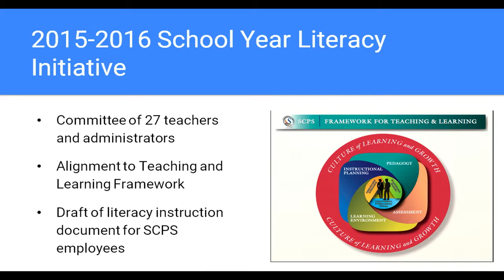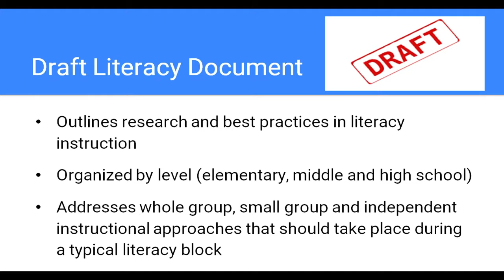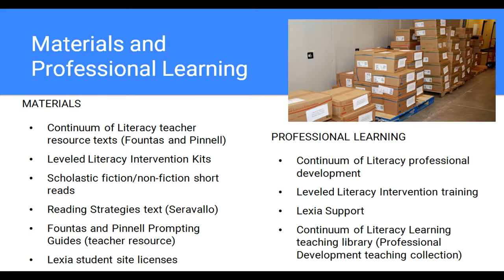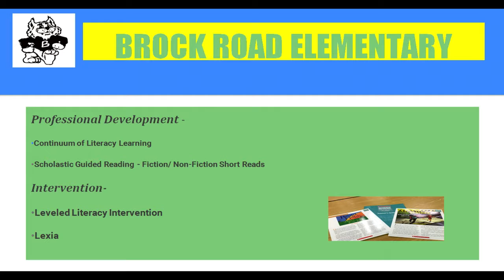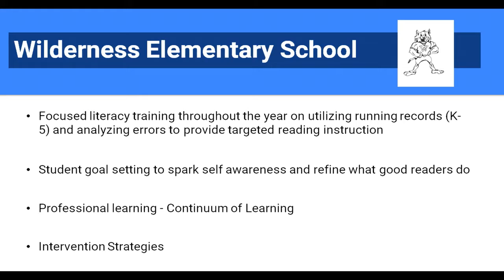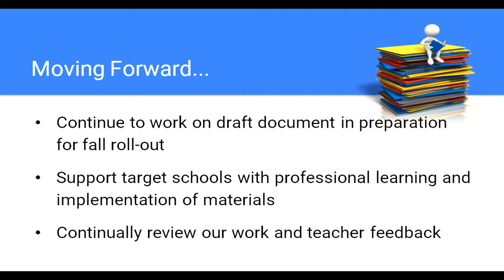Spotsylvania School Board 5 9 2016